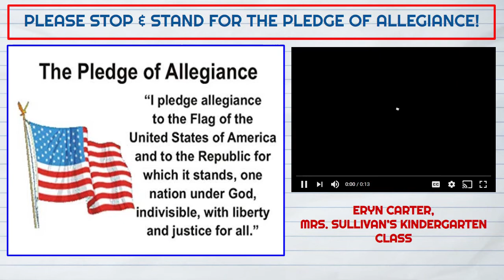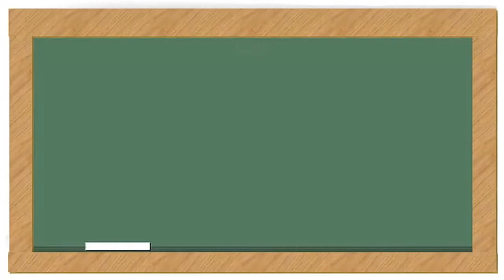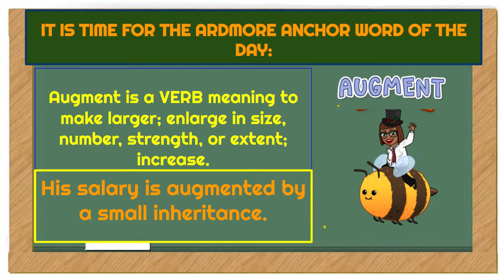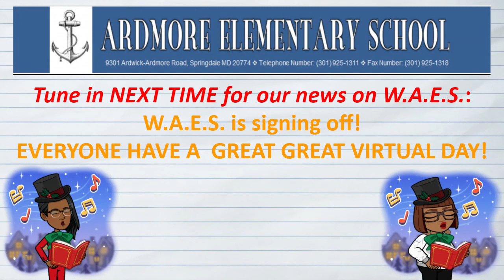WAES MORNING SHOW 12/10